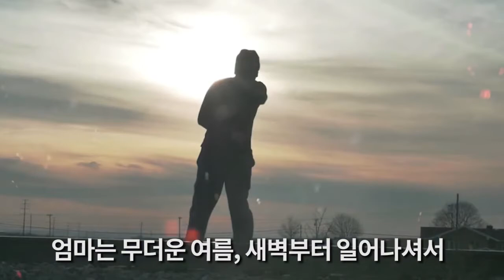[사시부활tv] 세상을 감동시킨 미국 농구MVP 케빈 듀란트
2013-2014 National Basketball Association(NBA, 전미농구협회) MVP 케빈 듀란트(Kevin Durant) 선수의 수상소감이 전세계인들을 울렸습니다.

상고 출신의 은행원이었던 노무현. 요즘으로 치면 마이스터고를 나온 대기업 고졸 사원으로 볼 수 있습니다.

돈 있는 사람이나 대학 가던 시절 상고를 나와 은행원을 했던 노무현, 당신은 정말 어려웠던 것이 맞습니까?

당신은 가짜입니다.

21세기판 음서제, 신분세습제도, 귀족학교, 이 나라를 중세봉건사회로 회귀시키는 제도인 로스쿨은 반드시 폐지되어야 합니다.